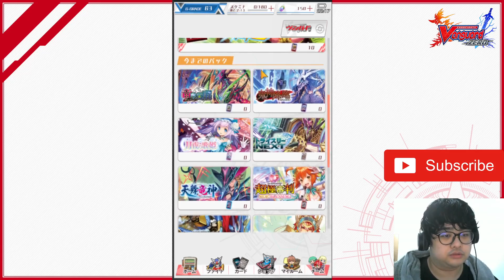Santa Clause vs Dragonic Overlord The Destiny!!! Merry Christmas Eve!! Vanguard Zero (JP)